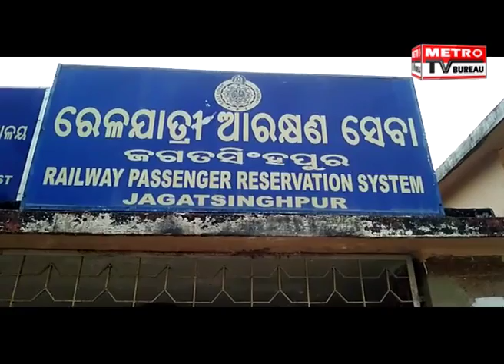Railway Ticket Counter Has Been Closed For 4days In Jagatsinghpur District: Metro TV Bureau